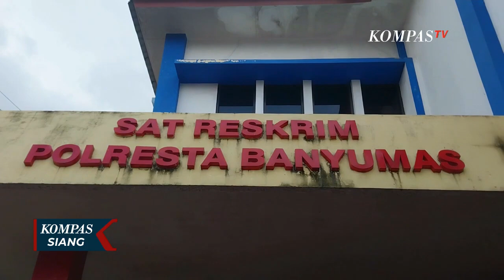Empat Polisi Jadi Tersangka Tewasnya Tahanan di Banyumas, Begini Tanggapan Keluarga Korba